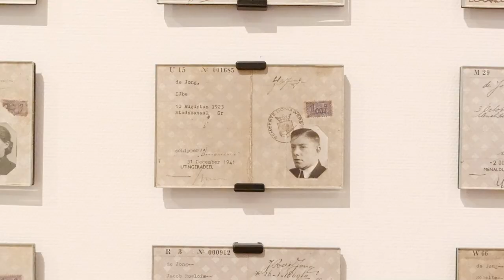Fries Verzetsmuseum Trailer